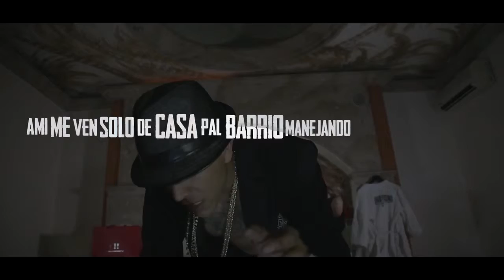C Kan Ted Lyric Video 720P HD